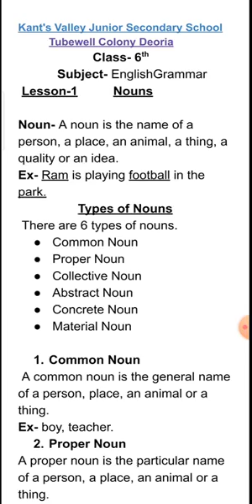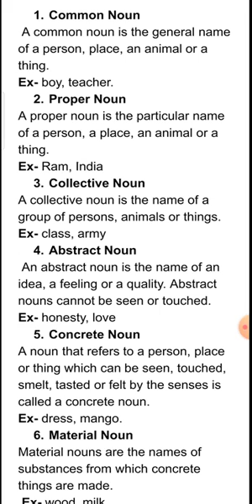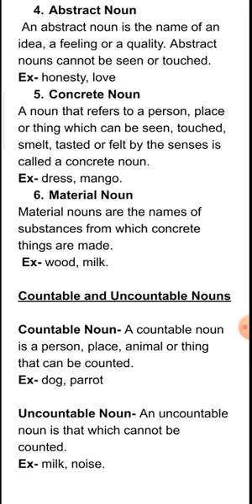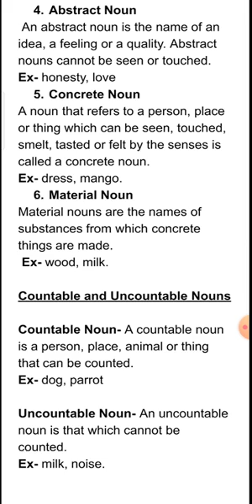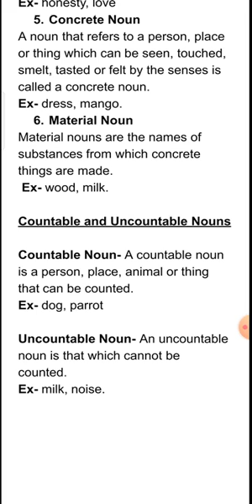Class 6th English II chapter 1 Noun Lecture video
chapter 1 of english II for class 6th